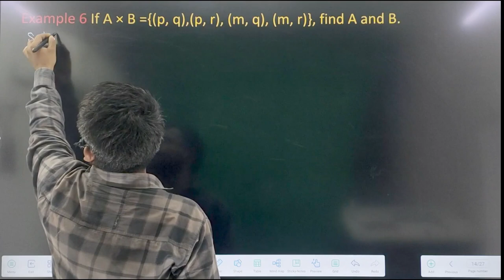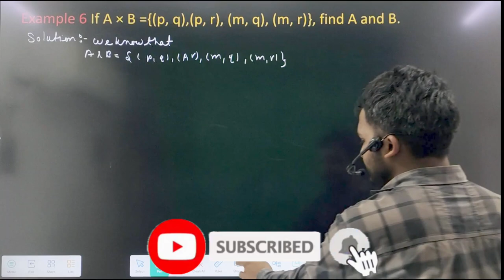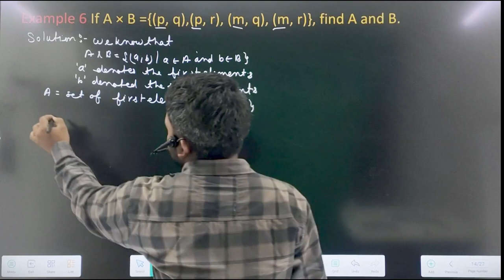relation and function important Examples ncert class 11